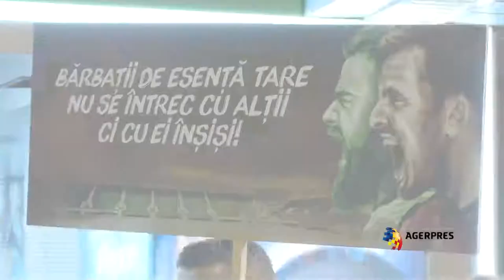Echipa de rugby a României - Otopeni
Lotul de rugby al României a revenit, marți dimineața, de la Cupa Mondială 2015, competiție care are loc Anglia și Țara Galilor